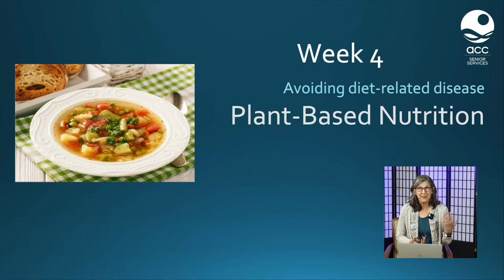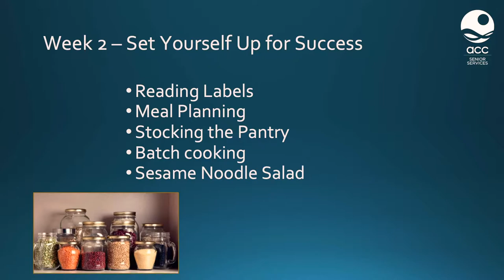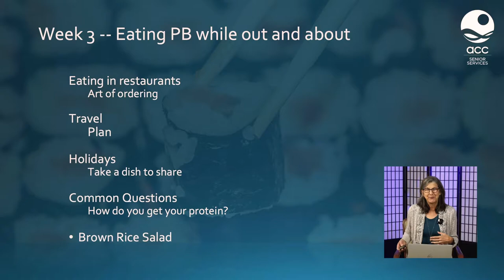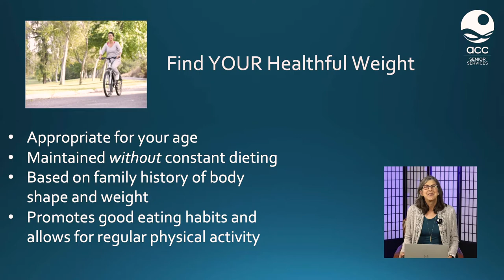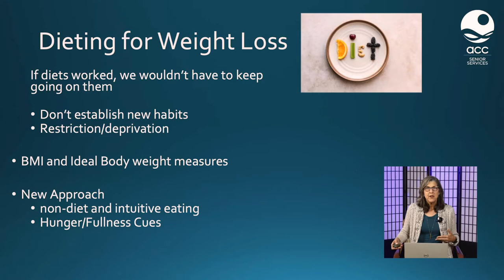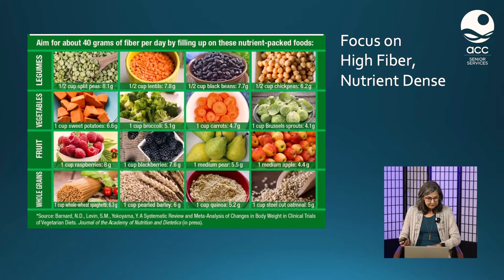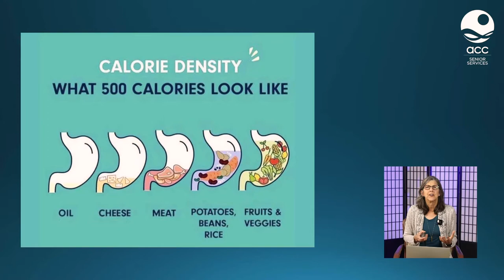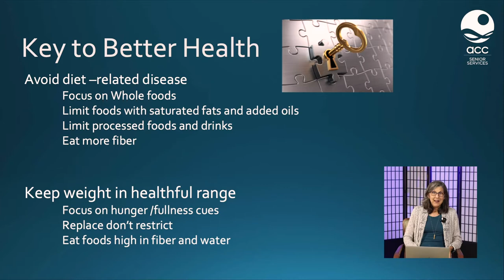Plant-based Eating with Robin Withrow-Wong, Episode 4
Robin Withrow-Wong, MS, RDN, teaches participants easy ways to incorporate more fruits, veggies, whole grains and legumes into their daily diets to reduce risk of developing chronic diet related disease such as cardiovascular disease, diabetes and high cholesterol. Recorded live from ACC Senior Services on September 30, 2021.